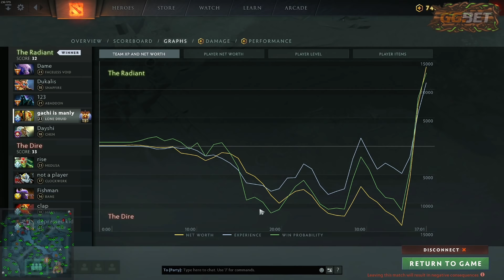8K MMR Solo Queue, But There's A Jungle SB In Your Team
AdmiralBulldog Lone Druid goes for 8k mmr, but there's a thing...

ADMIRALBULLDOG LONE DRUID SOLO RANKED 8K MMR QUEUE
JUNGLE SPIRIT BREAKER HIGH RANKED DOTA